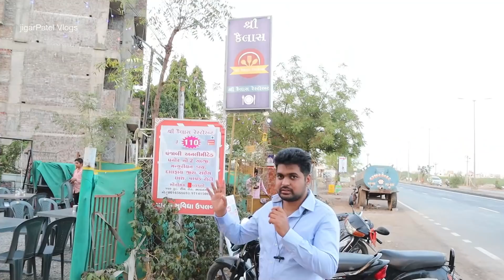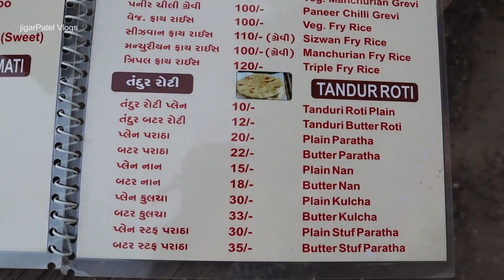૧૧૦ રૂપિયા માં ભુક્કા કાઢી નાખ્યા એટલુ બધુ || Kailash Restaurant Bhavnagar Gujarat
Kailash restaurant is famous for unlimited punjabi food which is in Bhavnagar city , Gujarat

Address :- 50, near, Ring Rd, Bharatnagar, Bhavnagar, Gujarat 364002